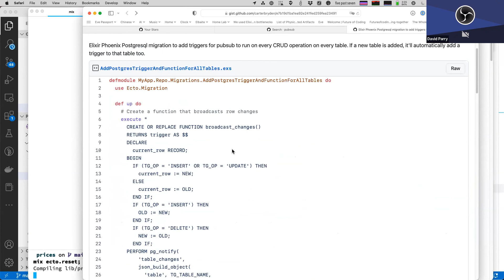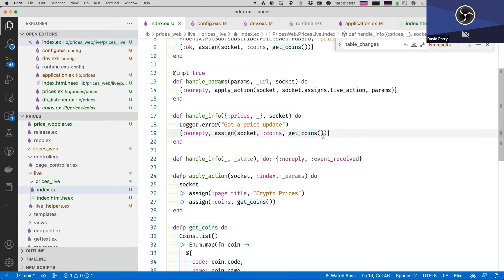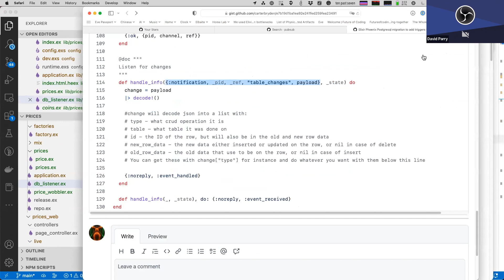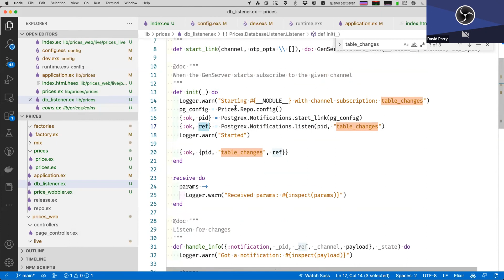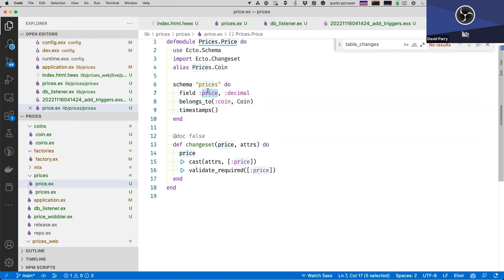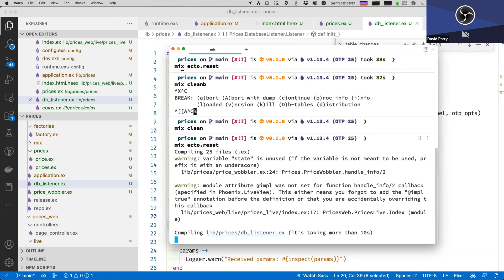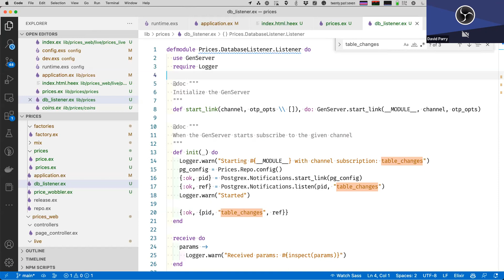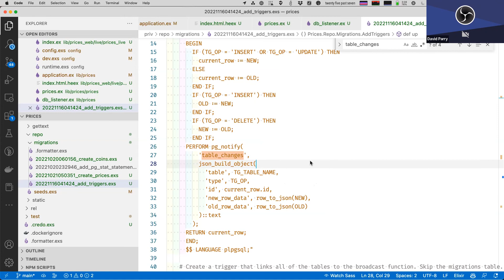Postgres triggers -- PubSub -- LiveView - David Parry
Dynamically create and remove Postgres triggers to monitor changes to items of interest for a user in a LiveView dashboard. The example we'll work through simulates some crypto exchange prices.